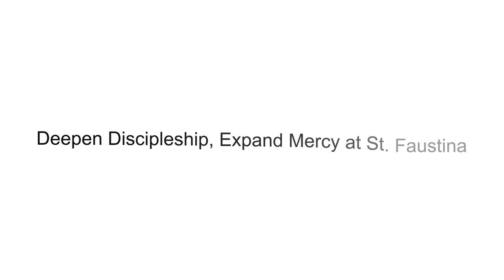Deepening Discipleship/Expanding Mercy Campaign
Campaign to build facilities to increase capacity for Community, Faith Formation and Discipleship to meet the ever growing needs of our St. Faustina vibrant, diverse, faith-filled community.